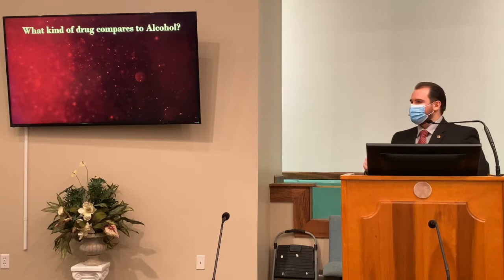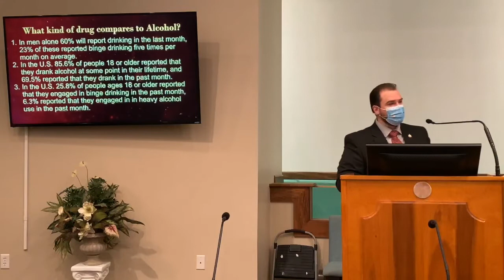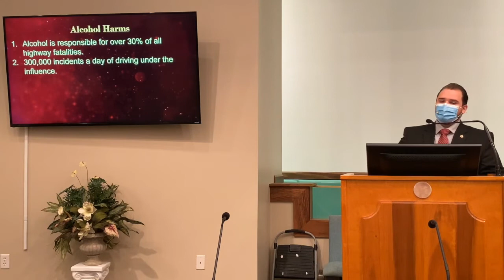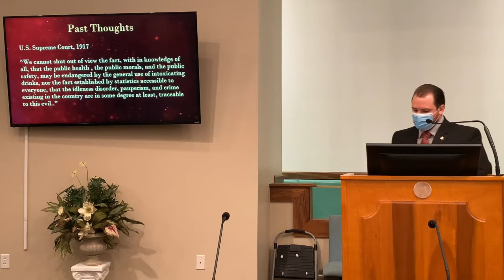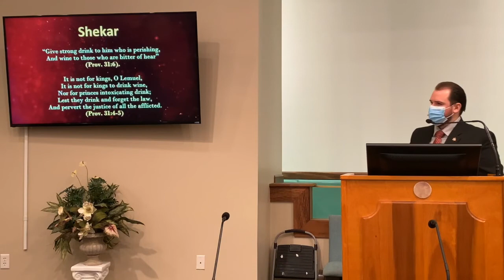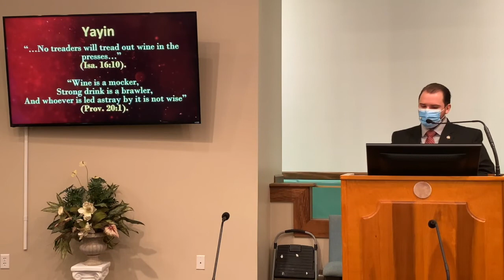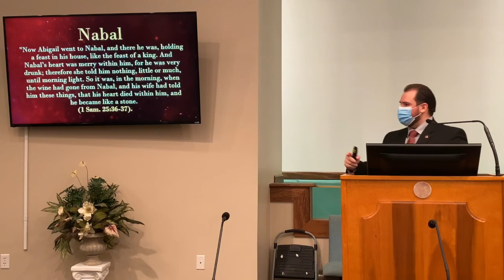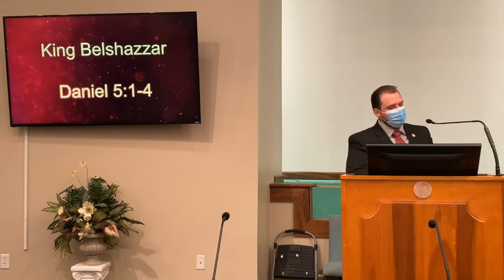Alcohol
Please enjoy a lesson detailing the evils of alcohol.  The Bible tells us a lot about alcohol and the destruction which accompanies it.  We pray that you will also share the same mindset about the use of alcohol. The mindset that the Bible teaches us.

Minister Daniel P. Curry, Jr.  "D.J.""

With Humility and Christian Love
Main Street church of Christ